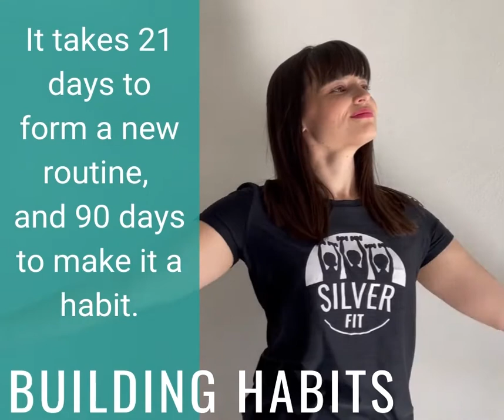Kim's Spring Tips 5